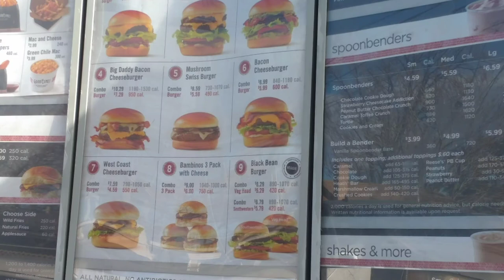Covid lockdown review #5 Good Times Burgers and Frozen Custard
A Lakewood, Co. based fast food joint that's been around since 1987 has grown to 34 locations in Colorado and 2 in Wyoming. It's been a staple in Denver on Colfax Ave in the Capitol Hill neighborhood since the early 90's. Open till 3 or 4 a.m. it's a great place for that late night burger craving!